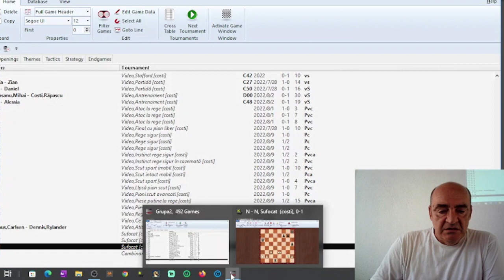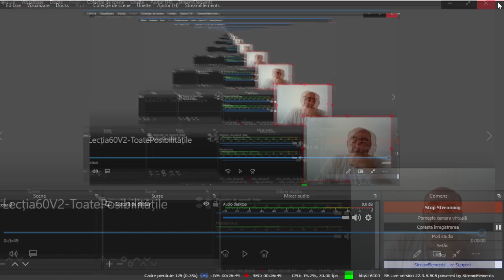Lecția 60 V2: Toate posibilitățile